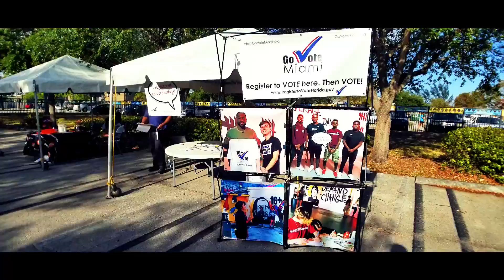2018 African Heritage Cultural Arts Center Sankofa Jazz Fest Featuring Art Work By M O A L